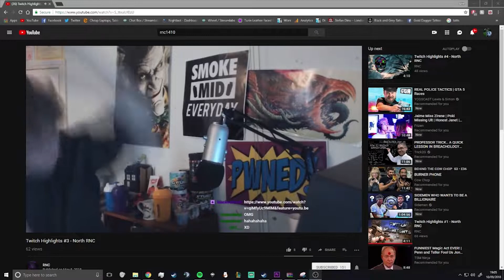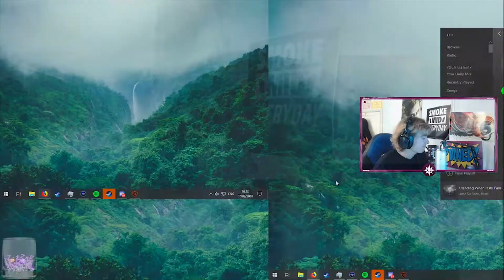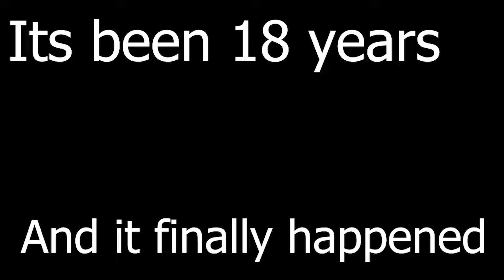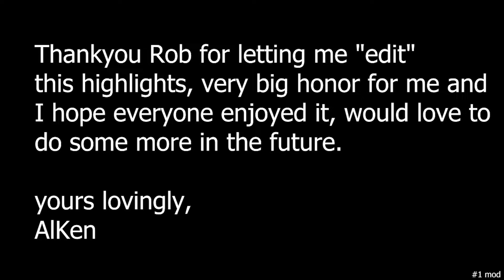twitch highlights #6 - North RNC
much love to my Alfie for creating this beautiful thing *love heart*